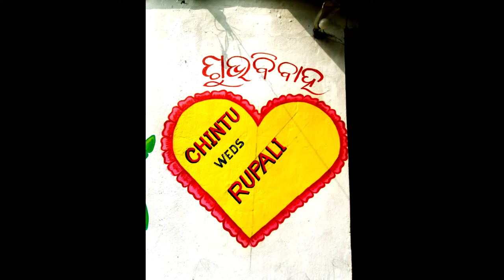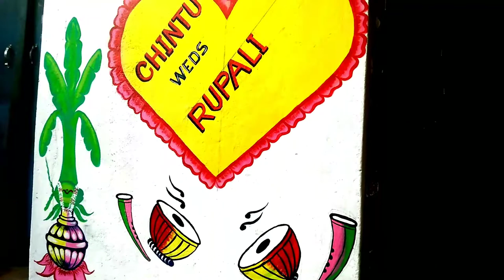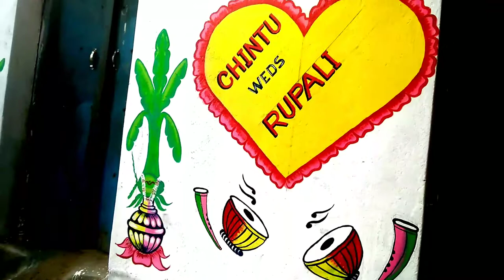My first marriage painting || satya art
I always make this type of creative video